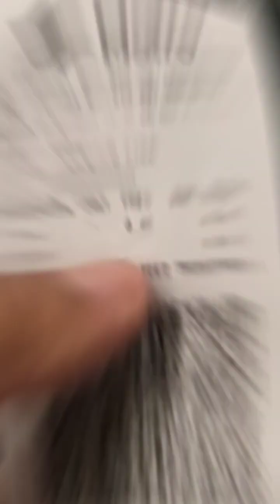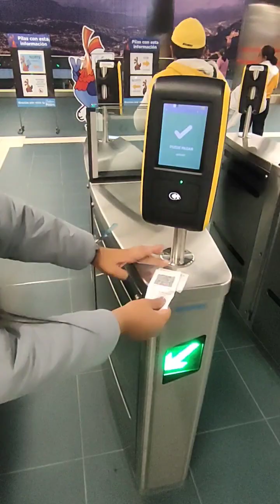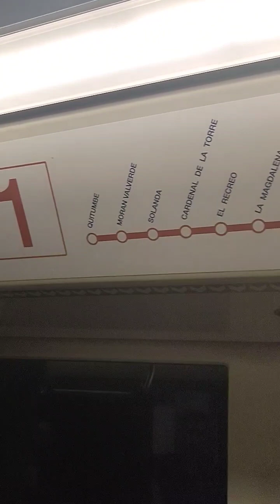RECORRIDO EN EL METRO DE QUITO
Recorrido en el Metro de Quito, iniciando desde la parada Iñaquito hasta el Terminal Terrestre Quitumbe